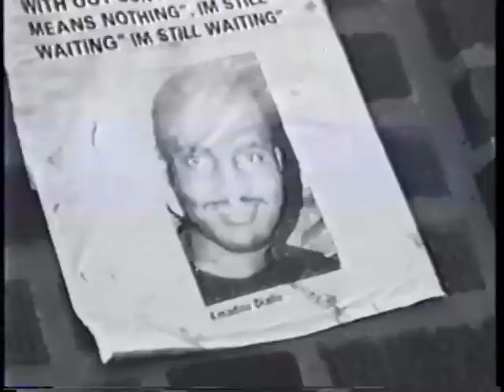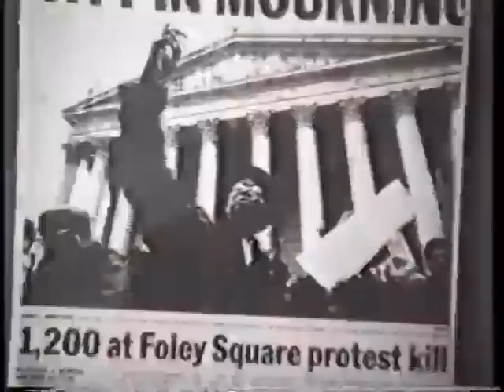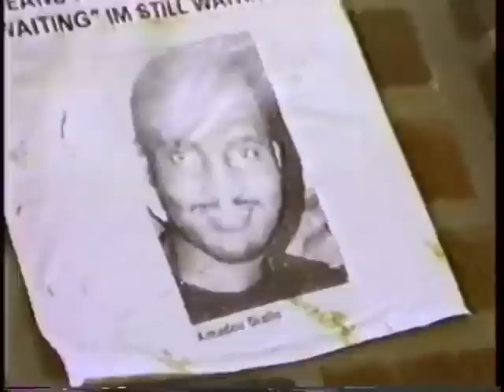Howie Irie 'Tribute To Amadou Diallo' (1999)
Music Video shot in 1999 on Elder Ave Bronx New York in front of Building where Amadou Diallo was gunned down by the NYPD with "41 Shots"
by Video City TV